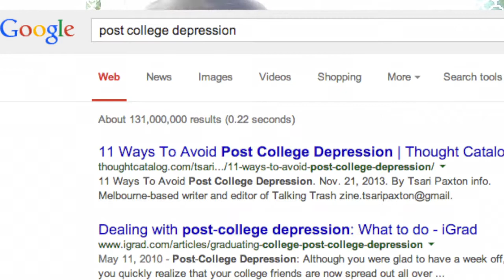Post College Depression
Life after college is a bitch.

Please LIKE / SHARE if you enjoyed :)

It's been a year since I graduated from college, and I guess I have been thinking a lot lately about whether it has paid off. Guess it's too soon to tell ..but we are all suffering together.